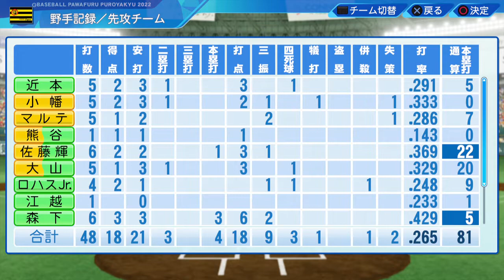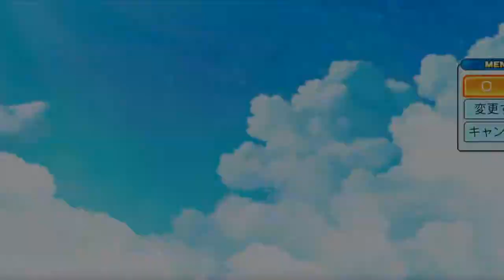#22【パワプロ2022】ペナント編 - ソフトバンク戦 - ドラ1森下1試合3ホームランの大暴れ • 阪神タイガース日本一物語【実況】